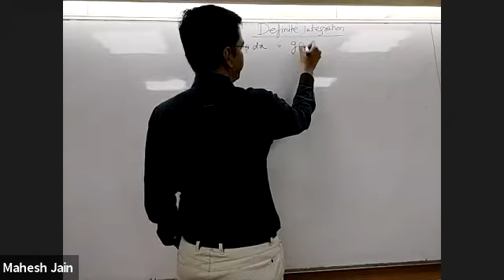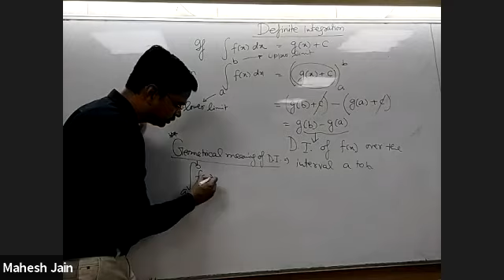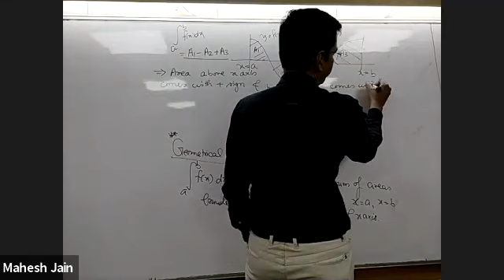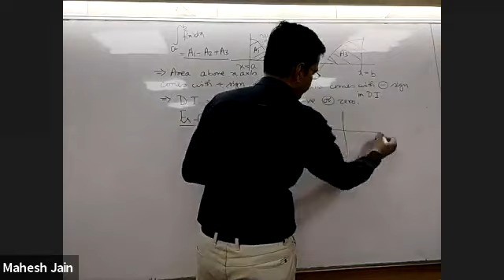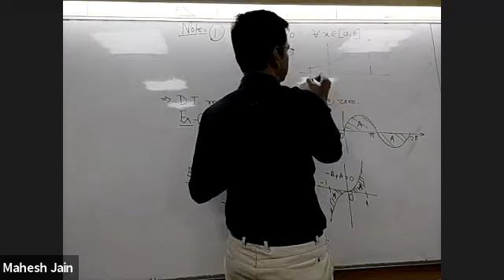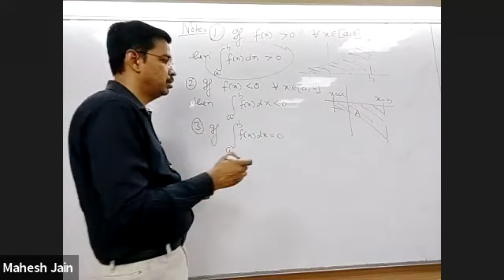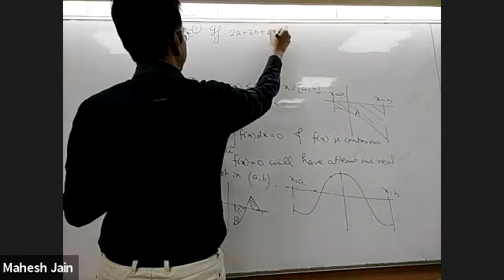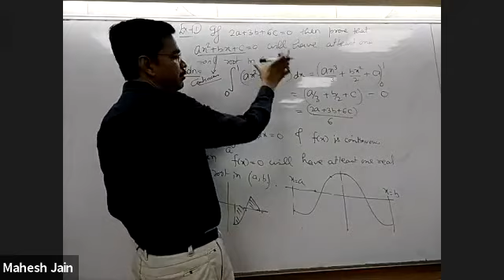Definite integration L1 for dropper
Basics of definite integration. Geometrical meaning of definite integration.